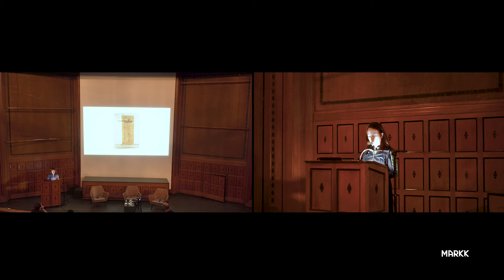Artist Talk: Sim Chi Yin - Performance Lecture und Werkstattgespräch zu "Archiv der Erfahrungen"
Welchen Einfluss haben Fotografien auf unser Verständnis von Vergangenheit und Gegenwart?

Ausgehend von unserer Ausstellung „Archiv der Erfahrungen“ spricht die Künstlerin Sim Chi Yin im MARKK über ihre künstlerische Perspektive auf die Dekolonisierung von Singapur und British Malaysia und ihre künstlerischen Interventionen zu kolonialen Fotoarchiven mit Hilfe von Fotografie, Film, Sound und Performance.

Sim Chi Yin ist eine Künstlerin aus Singapur die in New York und Berlin lebt und derzeit am Kings College in London promoviert. Ihre forschungsbasierte Arbeit konzentriert sich auf die Themen Geschichte, Konflikte, Erinnerung und Ausbeutung, die sie in Form von Fotografie, bewegten Bildern, Archivinterventionen und textbasierter Performance verarbeitet.
Zu ihren jüngsten Einzelausstellungen gehören u.a. „One Day We’ll Understand“ in der Zilberman Gallery Berlin. Ihre Werke befinden sich in den Sammlungen von The Getty, Harvard Art Museums, Singapore Art Museum und dem National Museum of Singapore.

Die Veranstaltungsreihe ist ein Projekt von MARKK in Motion, gefördert durch die Initiative für ethnologische Sammlungen der Kulturstiftung des Bundes.